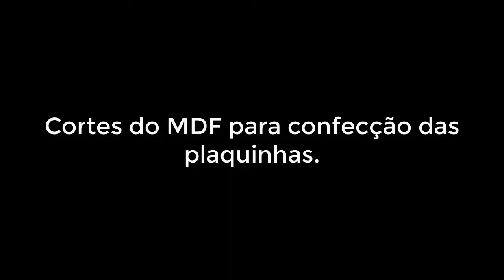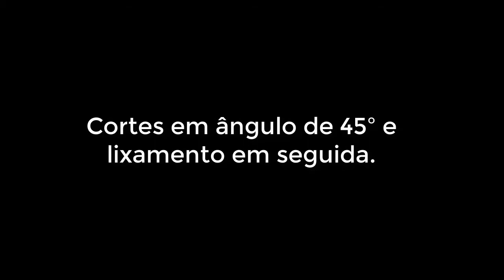Estojo de Madeira Com Alfabeto Em Português e Libras. Parte -1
Fala pessoal!
Hoje quero dividir com você, mais um projetinho feito com madeira. Recebi a missão de uma pessoa que trabalha com edução, ensinando  Português e Libras a crianças com deficiência auditiva, para confeccionar um estojo em madeira e MDF para ela transporta de maneira fácil e pratica.

Esse trabalho vou dividir em duas partes. Peço que você não pule o vídeo para não atrapalhar o desempenho do conteúdo. Desde já agradeço pela sua compreensão.

Tamanho do estojo

59 cm de largura
25 cm de comprimento
5 cm de altura

Materiais usados:
Madeira de pinus, MDF de 3 mm.

Equipamento:
Serra de bancada Makita MLT 100